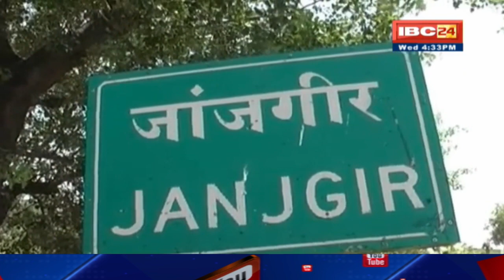Janjgir-Champa News: BJP सांसद Guharam Ajgalle उपेक्षा से नाराज | गुहाराम ने मुख्य सचिव को लिखा पत्र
IBC24, Janjgir-Champa News: BJP सांसद Guharam Ajgalle उपेक्षासे नाराज | गुहाराम ने मुख्य सचिव को लिखा पत्र